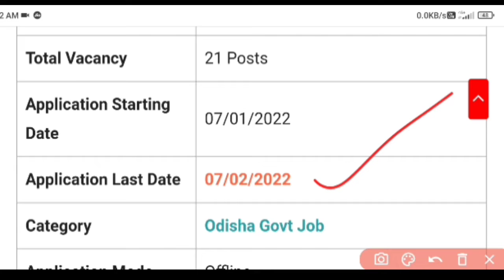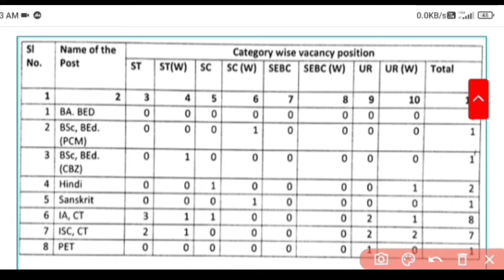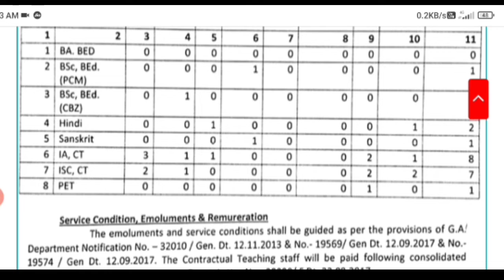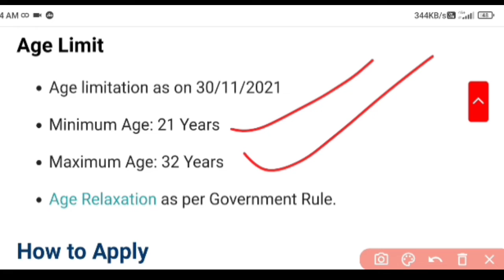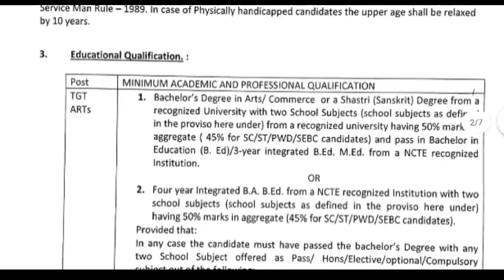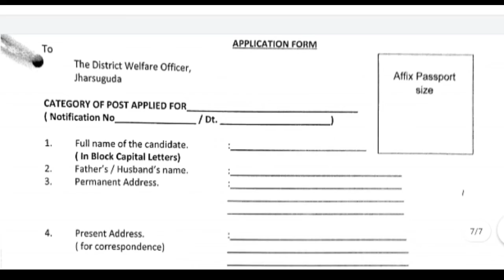Teacher's Recruitment in Jharsuguda || Apply for Arts, Science, Hindi, Sanskrit and PET Teacher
Welcome to our YouTube channel "Odia Job Helper"" if you are new in our channel then subscribe to this channel and press the bell icon with all notification to on then whenever we upload a latest video. this video is also notified to your mobile phone please subscribe to our channel